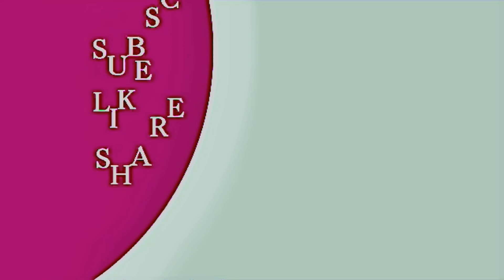Amr Diab - Lealy Nahary | REMIX 2024 | TrueTheater 3D Sound | جديد عمرو دياب - ليلى نهارى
This channel is aimed at Entertainment, lifestyle and MUSIC.

✔ REMIX VERSION by ABDELLAH ELK